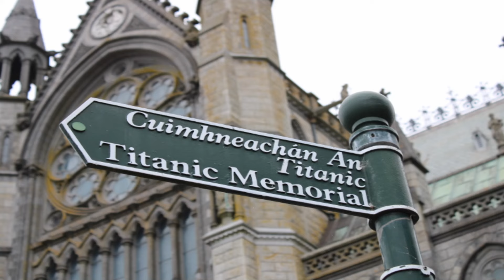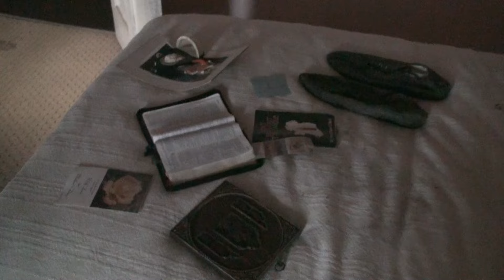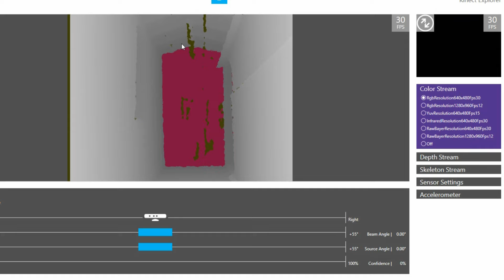Irland Projekt 24 / Convent of Mercy / Teil 1/3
Am 31 August 2024 ging die Reise für das Ghosthunter – Explorer – Team, die GHTB, Frank von Padupefra und PE Chris los.
Das 1 wöchige Irland Projekt 2024 beginnt diesmal mit einer in Südirland gelegenen Location. Das Convent of Mercy (Kloster der Barmherzigkeit) wurde im Jahr 1860 erbaut und liegt im kleinen, bunten 15000 Seelenörtchen Cobh. Es liegt direkt an der Küste, wo in vergangener Zeit die letzte Anlegestelle der Titanic war, um Passagiere an Board zu nehmen.
Am 23. Mai 1850 kamen drei Barmherzige Schwestern aus Cork, um eine Grundschule und eine weiterführende Schule in Belvedere zu gründen und kauften zunächst ein dort ansässiges Haus. Sie sollten auch die Kranken und Armen von Cobh besuchen und „ein Heim der Barmherzigkeit zum Schutz junger Frauen“ schaffen. Später wurde es erweitert und bebaut, wo um 1860 die Kapelle hinzugefügt wurde. So beherbergten es eine Gemeinschaft von etwa 40 Schwestern und wurde erst 2009 nicht mehr als Kloster genutzt.

Das dort ansässige Ghosthunterteam "Cork Supernatural Society" hat bislang schon einige eindrucksvolle Erfahrungen machen dürfen und sagt selber, dass die Paranormalen Phänomene nach jeder Untersuchung zunehmen.

Hier nun die Doku über die erste von 3 Untersuchungen in Irland 2024.